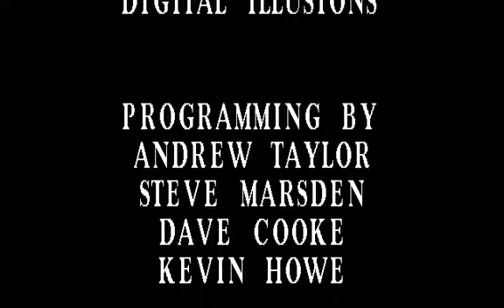Pinball Dreams - Intro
Pinball Dreams was the first of 21st Century's pinball series for Amiga and DOS. It was a landmark pinball game for home computers for the time. Although this one is good, I still think Fantasies is the best in the series. :)

(Sorry about the lack of sound, but there was no sound on the intro on the DOS version.)